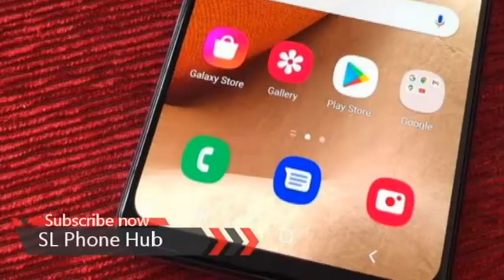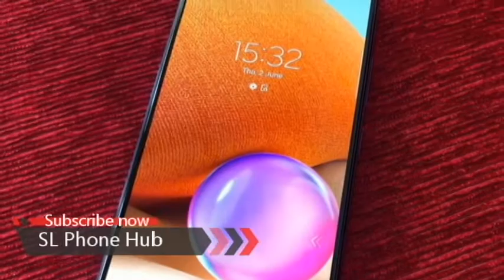Samsung Galaxy A32 | phone sale srilanka | used phone sale srilanka | ikman phone sale